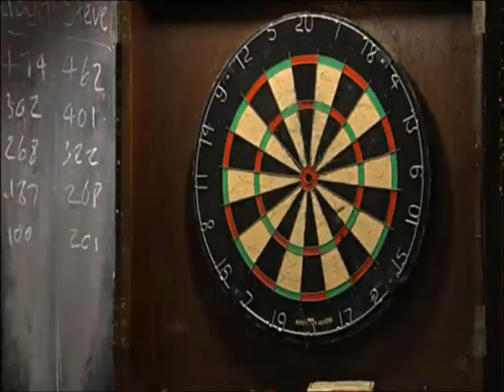Steve and Michelle (and Becky) - 26th December 2008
All rights to ITV and Coronation Street